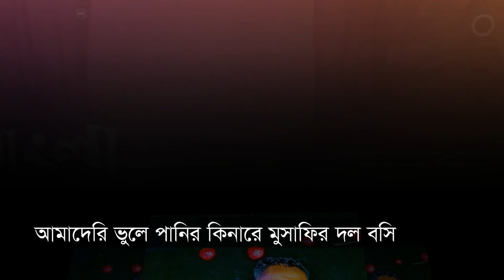পাঞ্জেরী কবিতা-আবৃত্তি : জাহিদ আবেদীন || Kobi Farrukh Ahmed - Panjeri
কবিতা - পাঞ্জেরী
কবি -  ফররুখ আহমেদ
আবৃত্তি - জাহিদ আবেদীন

পাঞ্জেরি
-ফররুখ আহমেদ

রাত পোহাবার কত দেরি পাঞ্জেরি?
এখনো তোমার আসমান ভরা মেঘে?
সেতারা, হেলার এখনো ওঠেনি জেগে?
তুমি মাস্তলে, আমি দাঁড় টানি ভুলে;
অসীম কুয়াশা জাগে শূন্যতা ঘেরি।

দীঘল রাতের শ্রান্তসফর শেষে
কোন দরিয়ার কালো দিগন্তে আমরা পড়েছি এসে?
এ কী ঘন-সিয়া জিন্দেগানীর বা’ব
তোলে মর্সিয়া ব্যথিত দিলের তুফান-শ্রান্ত খা’ব
অস্ফুট হয়ে ক্রমে ডুবে যায় জীবনের জয়ভেরী।
তুমি মাস্তুলে, আমি দাঁড় টানি ভুলে;
সম্মুখে শুধু অসীম কুয়াশা হেরি।

বন্দরে বসে যাত্রীরা দিন গোনে,
বুঝি মৌসুমী হাওয়ায় মোদের জাহাজের ধ্বনি শোনে,
বুঝি কুয়াশায়, জোছনা- মায়ায় জাহাজের পাল দেখে।
আহা, পেরেশান মুসাফির দল।
দরিয়া কিনারে জাগে তক্দিরে
নিরাশায় ছবি এঁকে!
পথহারা এই দরিয়া- সোঁতারা ঘুরে
চলেছি কোথায়? কোন সীমাহীন দূরে?
একাকী রাতের গান জুলমাত হেরি!

শুধু গাফলতে শুধু খেয়ালের ভুলে,
দরিয়া- অথই ভ্রান্তি- নিয়াছি ভুলে,
আমাদেরি ভুলে পানির কিনারে মুসাফির দল বসি
দেখেছে সভয়ে অস্ত গিয়াছে তাদের সেতারা, শশী।
মোদের খেলায় ধুলায় লুটায়ে পড়ি।
কেটেছে তাদের দুর্ভাগ্যের বিস্বাদ শর্বরী।
সওদাগরের দল মাঝে মোরা ওঠায়েছি আহাজারি,
ঘরে ঘরে ওঠে ক্রন্দনধ্বনি আওয়াজ শুনছি তারি।
ওকি বাতাসের হাহাকার,- ও কি
রোনাজারি ক্ষুধিতের!
ও কি দরিয়ার গর্জন,- ও কি বেদনা মজলুমের!
ও কি ধাতুর পাঁজরায় বাজে মৃত্যুর জয়ভেরী।

পাঞ্জেরি!
জাগো বন্দরে কৈফিয়তের তীব্র ভ্রুকুটি হেরি,
জাগো অগণন ক্ষুধিত মুখের নীরব ভ্রুকুটি হেরি!
দেখ চেয়ে দেখ সূর্য ওঠার কত দেরি, কত দেরি!!

Bohemian is a vlog youtube channel of Hashim Rony. Bohemian channel will pick the beauty of the Bangladesh and will provided the information which may increase our knowledge. Bohemian always try to post as your choice and in unusual way. Keep in touch with bohemian channel.